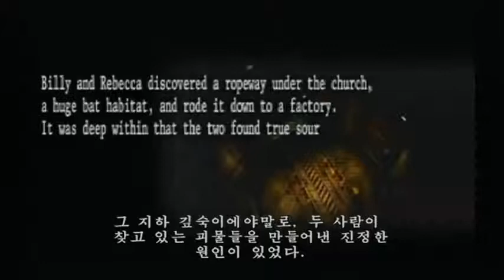황도 특급사건 챕터3-1